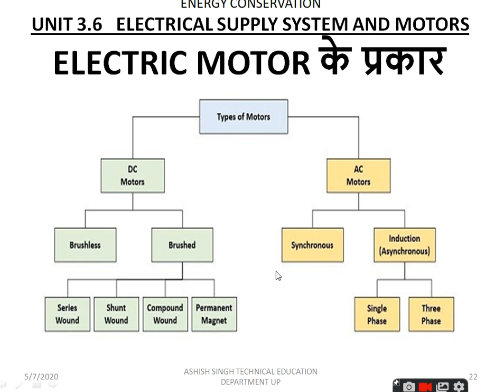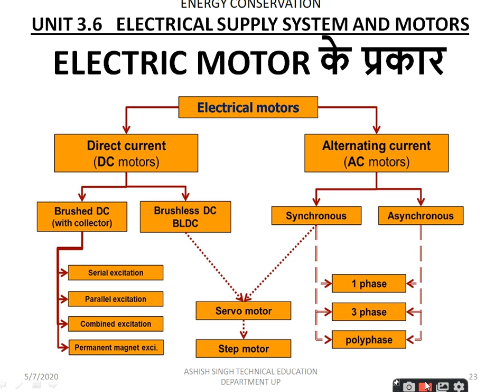U3L12 TYPE OF ELECTRIC MOTORS ENERGY CONSERVATION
AC MOTOR, DC MOTOR, TYPES OF AC MOTOR, TYPES OF DC MOTORS